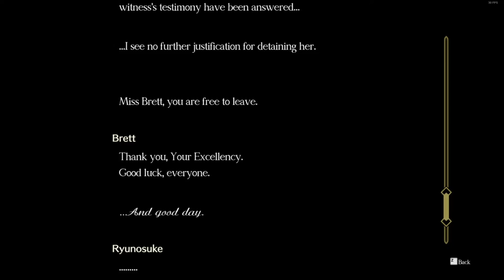I CAN FINISH THIS!!!